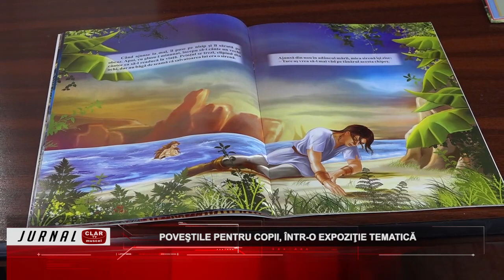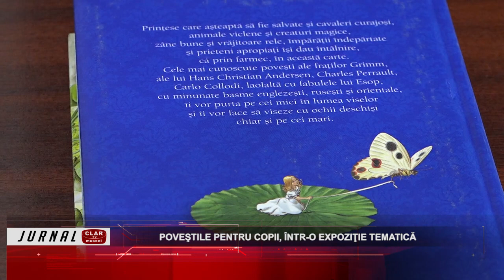Jurnal Clar TV ( 28 03 2023 )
Scurtă descriere:

5 medalii pentru atleţii de la LPS Câmpulung: (00:39)
Iluminat modern, la Lereşti: (04:12)
Elevii s-au descurcat mai bine la proba profilului: (07:18)
Poveştile pentru copii, într-o expoziţie tematică: (10:28)
Slujbă arhierească la Mănăstirea Corbii de Piatră: (13:02)
Simon Măzărache şi-a îndeplinit norma: (18:20)
Cinci reabilitări de drumuri, la Bughea de Jos: (22:49)
Ploaie de goluri în Liga a IV-a Argeş: (24:47)